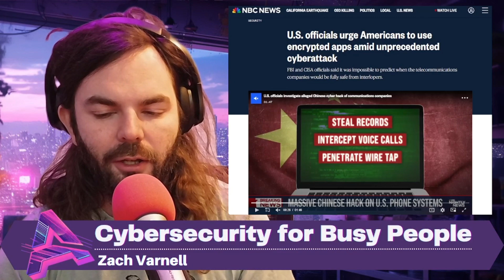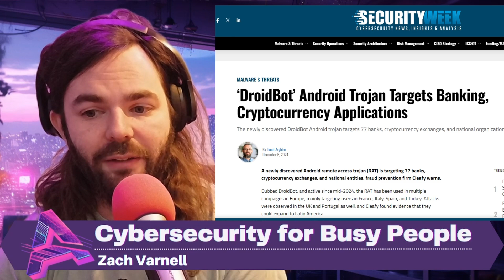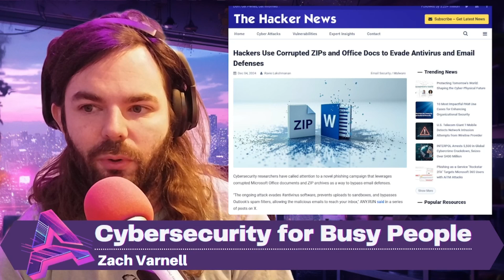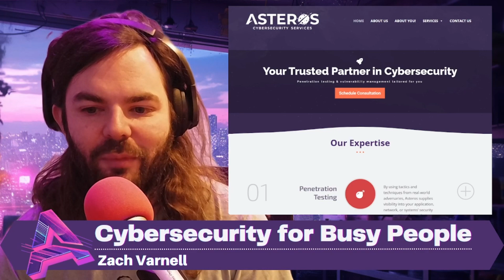Chinese Hackers Entrenched in US Telcom Networks, RAT-as-a-Service, New Antivirus Evasion Technique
Chinese state-sponsored hackers remain deeply embedded in U.S. telecom networks, including AT&T and Verizon, in what experts call an unprecedented breach. The Salt Typhoon campaign has compromised sensitive data like call metadata and surveillance systems, with no clear timeline for removal. Officials recommend using encrypted messaging apps like Signal and Session to safeguard communications.

Meanwhile, the Android banking Trojan DroidBot has shifted to a malware-as-a-service model, targeting banks, cryptocurrency exchanges, and national organizations. With advanced spyware features and global expansion plans, this RAT-as-a-Service operation is raising alarms.

Lastly, a clever new phishing tactic uses corrupted Office and ZIP files to evade antivirus tools and email filters, exploiting recovery mechanisms in programs like Word and Outlook to deliver malware.

Get insights into these emerging threats and practical tips to stay secure.

🛡️ Worried about where your real security gaps might be?
We help teams test the actual attack paths — not just chase compliance checkboxes.